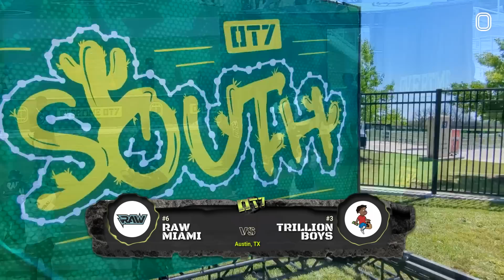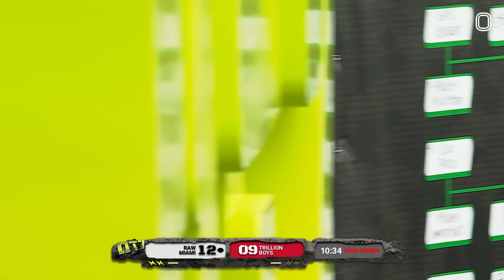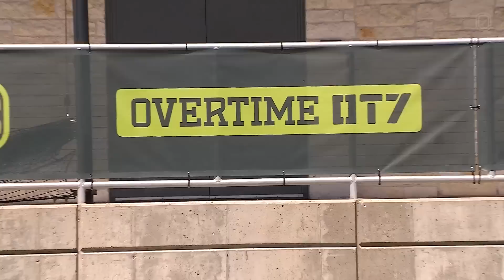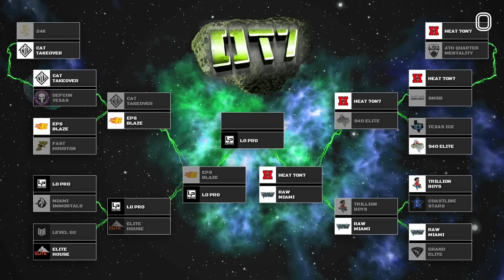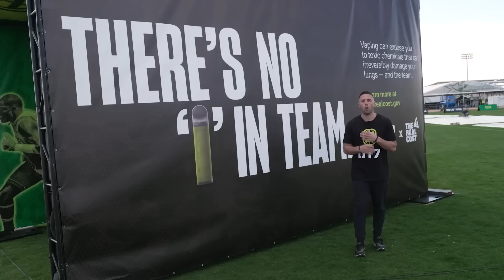THE WILDEST 7ON7 GAME I'VE EVER SEEN!!! HE WORE CHAINS & GOT DISRESPECTFUL (TRILLION BOYS VS RAW)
Raw vs Trillion Boys was one of the CRAZIEST 7on7 games I've ever seen. There were huge TDs, insane plays, and LOTS of controversy. If you like football you're gonna mess with this video. See you in Orlando!

00:00 -- Raw Miami vs Trillion Boys
00:53:06 -- Heat 7on7 vs Raw Miami